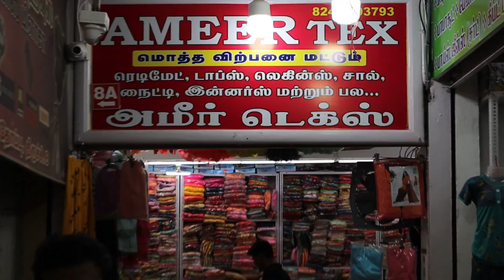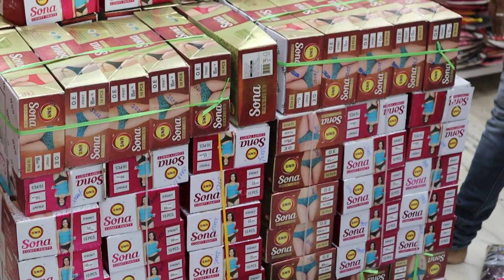28₹ அழகு அழகான kids dress collection , Kurtis,tops,leggings, palazzo | Ameer Textail | Tamil vlogger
published on-oct3-2021

kids dress collection , Kurtis, tops, leggings, palazzo | tamil vlogger

Shop Address-vanuvash complex,34,singarathope,near Kerala mess,Trichy

For Advertising & Business👇
விளம்பர தொடர்புக்கு

                        Thank u.